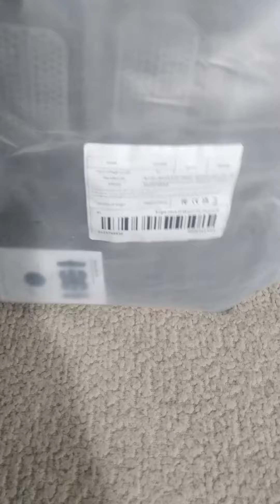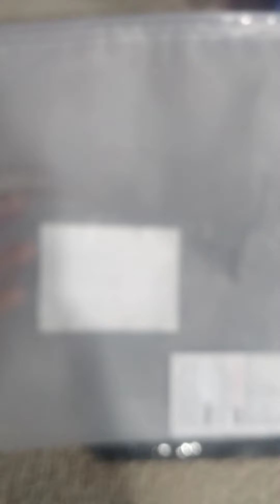Masajes para brazos y espalda con estos dispositivos.